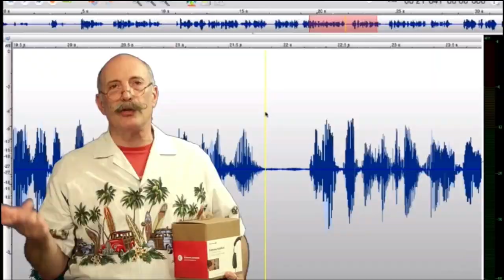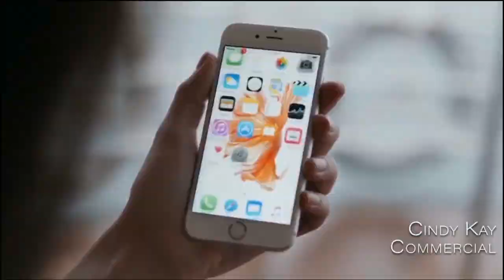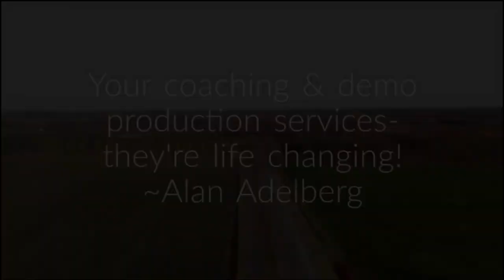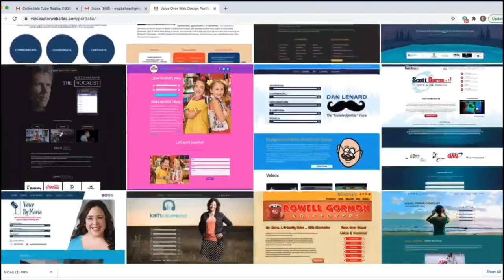VOBS - Voice Over Body Shop - Ep 231 With Guest Noveen CrumbiE!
We Spend An Hour With The Delightful Noveen Crumbie!

Noveen is a multifaceted actor who is currently best known for bringing a range of characters to life through the power of her voice. She is widely recognized as the voice of E! Network and has announced The People’s Choice Awards and The Screen Actors Guild Awards. The characters she creates can be heard across action video games, like Redfall and the BAFTA award-winning game Red Dead Redemption 2, and animated children’s series including Rainbow High and L.O.L. Surprise! House of Surprises. Her voiceover work also extends into documentaries, books, and commercials, and she has appeared in TV, film, and theatre productions.

Catch the replay all week on Facebook @ our homepage, VOBS.TV, and our podcast for those of you who love to listen on the go!
Voiceoveressentials.com,
VOHeroes.com
Sourceelements.com,
VoiceOverXtra.com,
VOICEACTORWEBSITES.com

Voice Over Body Shop, or VOBS, is one of the voiceover industry’s most loved “how to do voice over” shows and the go-to VO resource for voice actors everywhere. From their Los Angeles studio, hosts  Dan Lenard and George Whittam talk voice over tech, training, recording, and business. Learn from the best voiceover narrators; voice actors from your favorite cartoons, animation, and television shows; and the biggest names in promo, TV shows, movies, audiobooks, movie trailers, TV commercials, and video games.

Vo2Gogo
Vo2Gogo.com

VOICEACTORWEBSITES.com